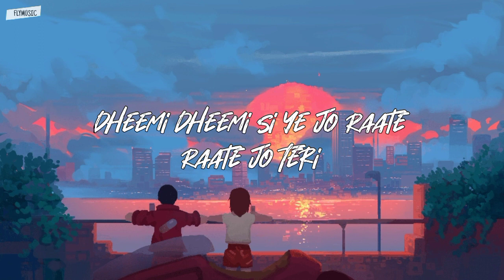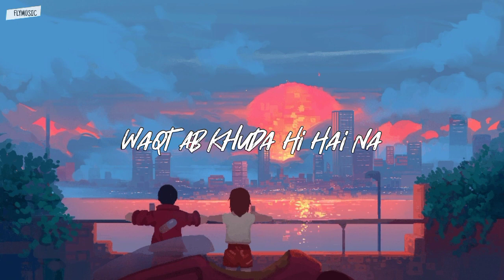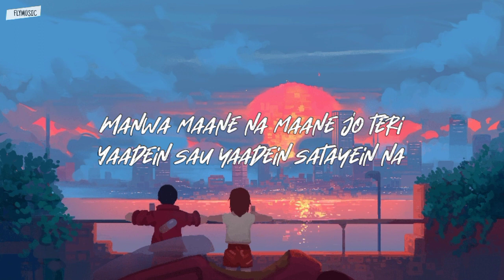Ritviz - Khamoshi [lyrics video]